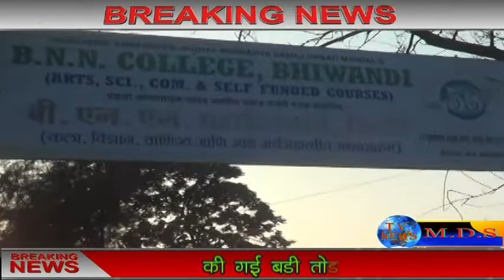दि.21.01.2020 को प्रभाग समिति 3के साहयक आयुक्त सुधाम जाधव द्वारा तोड़क कार्यवाई